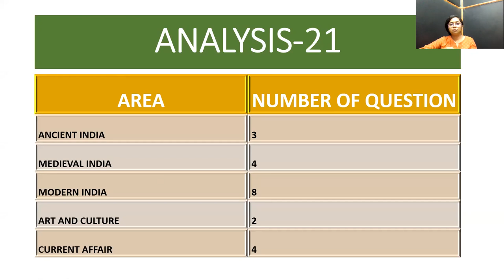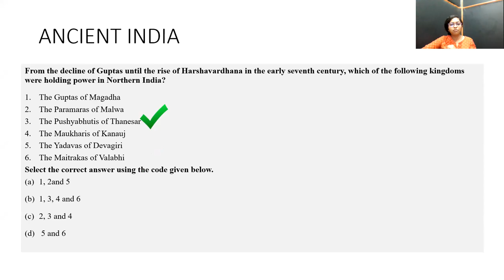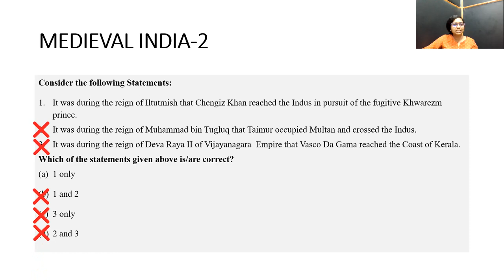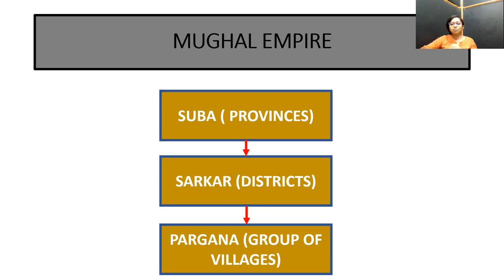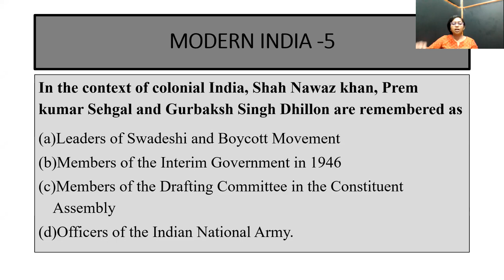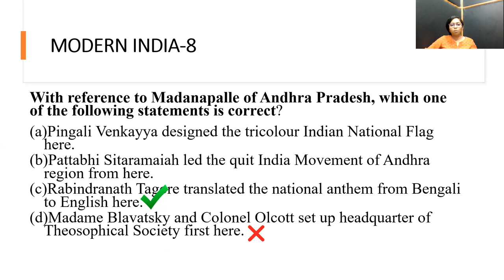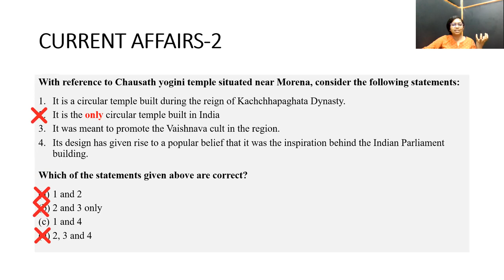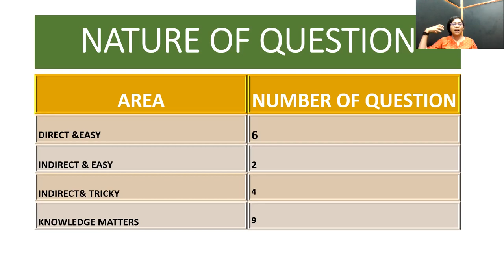HISTORY AND CURRENT AFFAIRS QUESTIONS – UPSC PRELIMS 2021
 The history questions asked in the UPSC 2021 shows a change in the pattern of UPSC. Some of the questions were direct & easy, some of them require greater clarity and presence of mind. This video analyses the nature of question, number of questions from each area of history and how it is related with the news.
Please click the link below to check the UPSC Prelims 2021 Answer Key & Marks Calculator